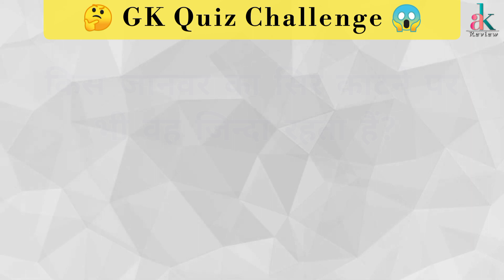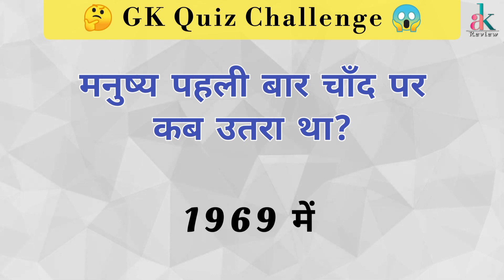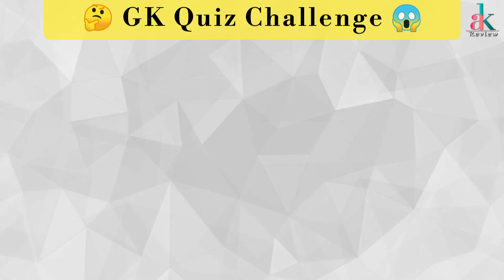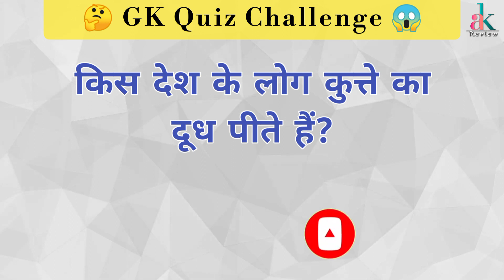General Knowledge || Gk Questions || Interesting Gk || Gk In Hindi || Gk Video || Gk ke sawal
मज़ेदार पहेलियाँ || क्या आपको पता है जवाब || important paheliyan

उत्तर 15: ( मोनो देश  )

Majedar paheliyan, paheli hindi, hindi paheliyan, hindi riddles, paheli bujho toh Jane, paheliyan in Hindi, amazing gk question, important paheliyan
important paheli, amazing paheliyan

top 20 gk questions and answers || gk questions || gk in hindi || Gk Quiz || AKReview2371 Anoop Kumar Paheliyan

Your Queries 👇👇
🔻. gk
🔻. gK
🔻. g.k
🔻. g k
🔻. GK
🔻. G K
🔻. जीके
🔻. question
🔻. gk live
🔻. gk quiz
🔻. hindi gk
🔻. quiz test
🔻. gk tricks
🔻. questions
🔻. gk question
🔻. gK question
🔻. gk questions
🔻. gk today
🔻. gk video
🔻. hindi gk
🔻. g k 2023
🔻. best gk
🔻. जनरल नॉलेज
🔻. सामान्य ज्ञान
🔻. Important gk
🔻. GK ki Video
🔻. gk dijiye
🔻. GK ka सवाल
🔻. samanya gyan
🔻. interesting gk
🔻. gk interesting
🔻. samanya gyan
🔻. competitive quiz
🔻. question answer
🔻. Good sawal
🔻. gk ke question
🔻. gk knowledge
🔻. general knowledge
🔻. important gk
🔻. competitive quiz
🔻. quiz questions
🔻. india gk
🔻. GK number 1
🔻. gk questions
🔻. lucent gk
🔻. gk dijiye
🔻. lucent gk
🔻. GK Police
🔻. lucent geography
🔻. question
🔻. sarkarinaukarigk
🔻. gk ke sawal
🔻. knowledge